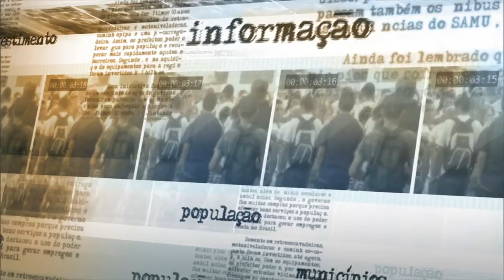Dilma Rousseff fará visita oficial à Suécia e Finlândia a partir de 18 de outubro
NOTÍCIAS DA FONTE - 15.10.15: Neste domingo (18), a presidenta Dilma Rousseff fará visita oficial de estado à Suécia e à Finlândia. A presidenta busca consolidar acordos nos países escandinavos, ampliando relações comerciais, tecnológicas, científicas e educacionais. Oswaldo Biato, diretor do Departamento da Europa do Ministério das Relações Exteriores, detalhou itinerário da presidenta durante a visita.